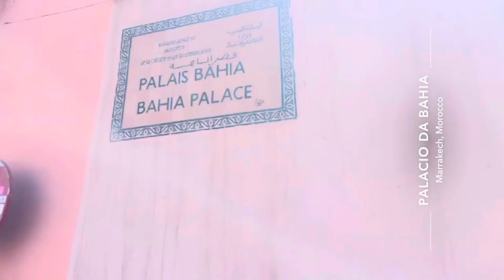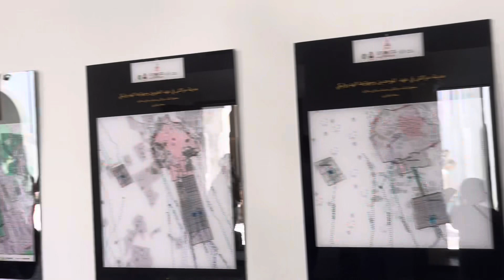Bahia Palace; A Place Stuck in Time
Souvenir shopping and a tour of the Bahia Palace